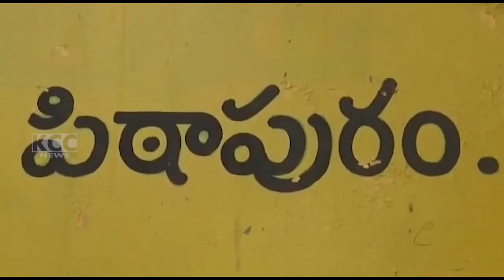PTP TDP || 09-07-2023 KCC NEWS